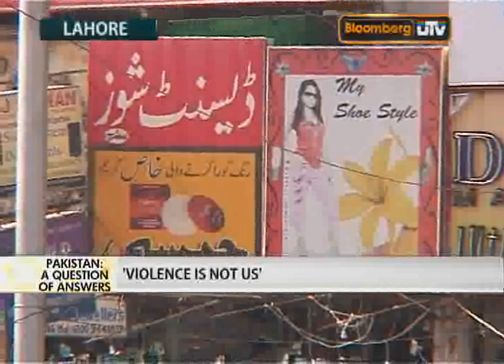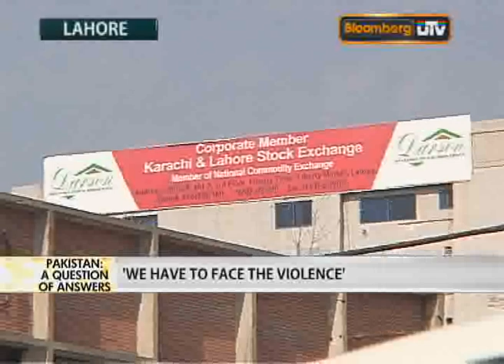Pakistan: A Question of Answers Seg 3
Bloomberg UTV's Hindol Sengupta in Lahore in search of the people's Pakistan.